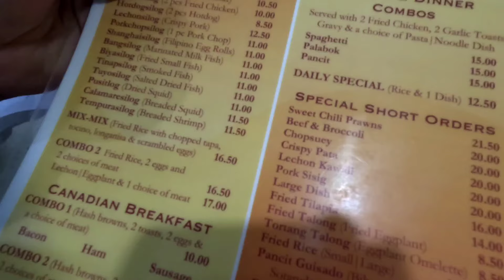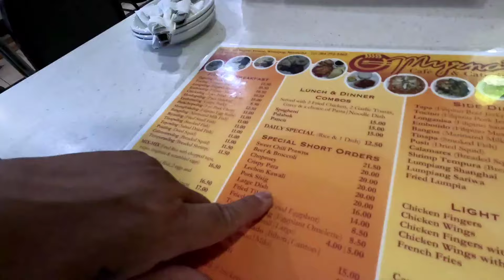REALIDAD | Pinoytrucker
Paglaki ng mga anak mp natin hindi na sila nagsasama sa ating mga lakad dahil may mga sarili na rin silang mundong ginagalawan, hanggang kayo nalang ng asawa mo ang magsasama until the end.